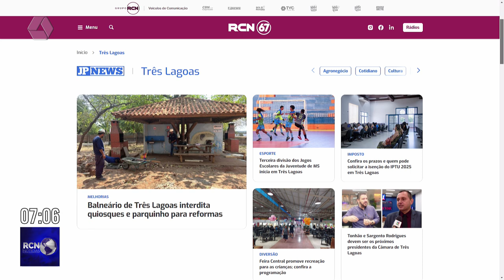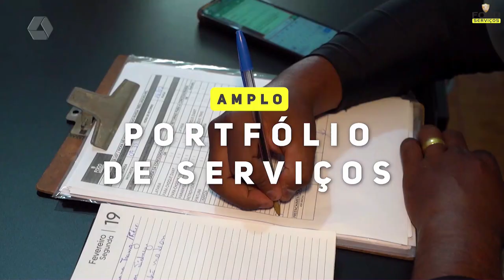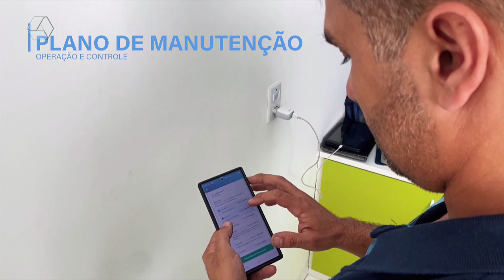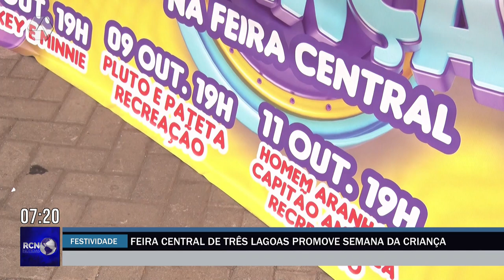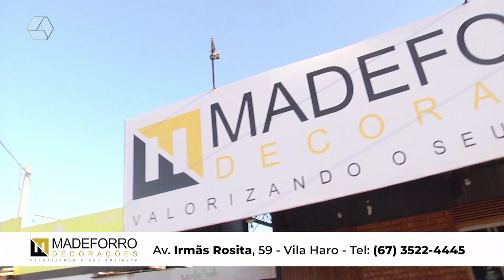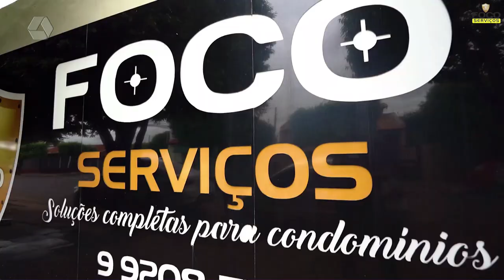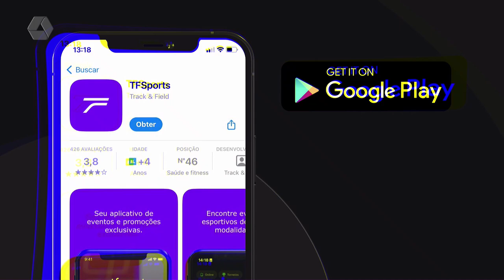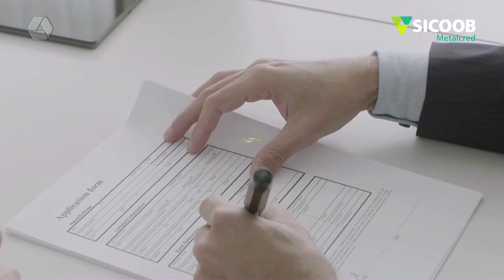RCN NOTÍCIAS 09 - 10 - 2024